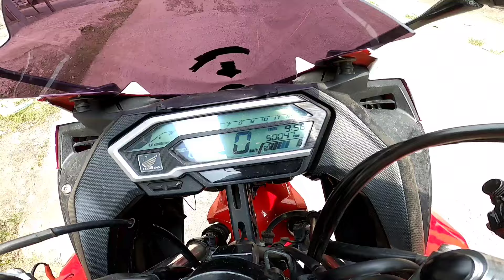ADA APA INI RAME!!!